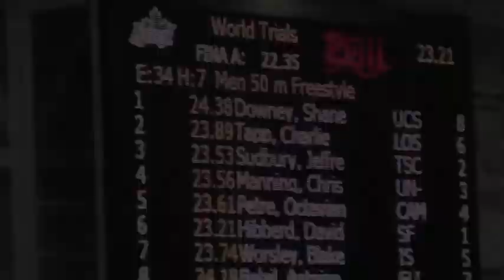World Trials 2011 Men's 50 Free Heat 7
50 Free - David